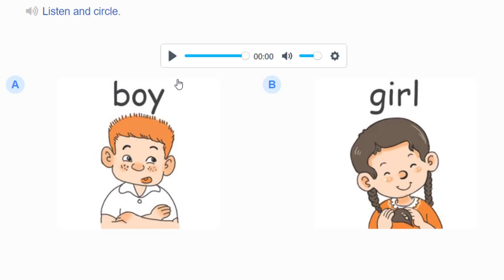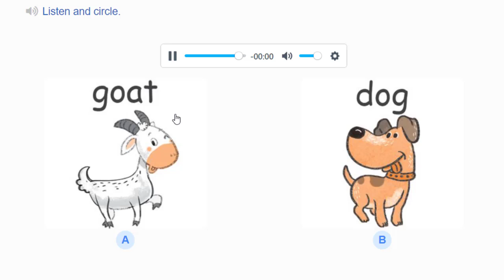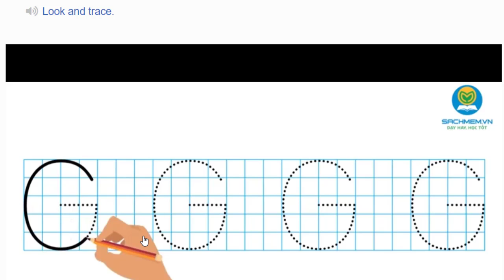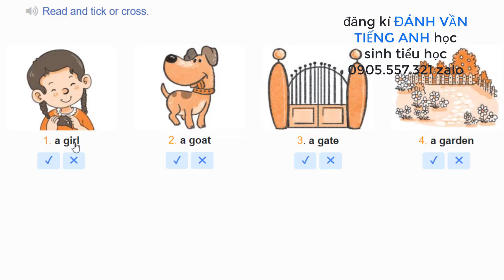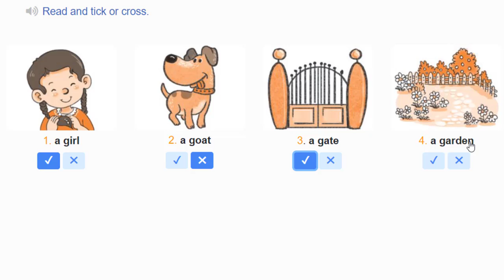[giải SBT TIẾNG ANH 1] UNIT 7/emily day hoc onlline